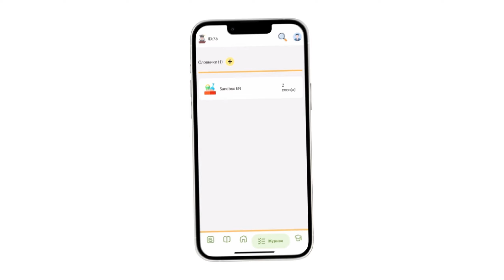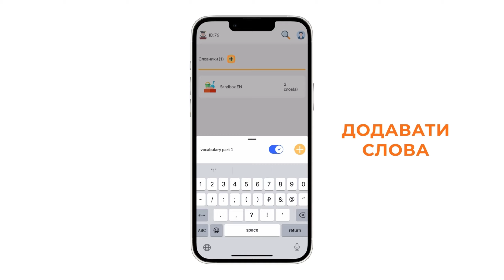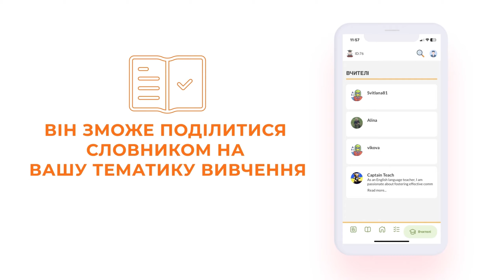Vlog: купила квитки, останні дні в Україні та ми створили додаток для вивчення англійської мови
мій інстаграм:
vi.ko.va